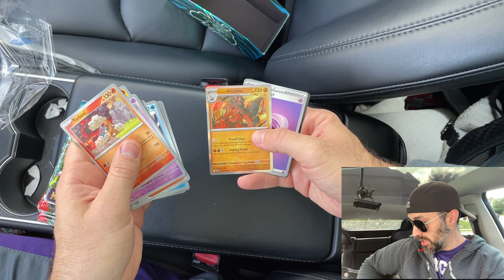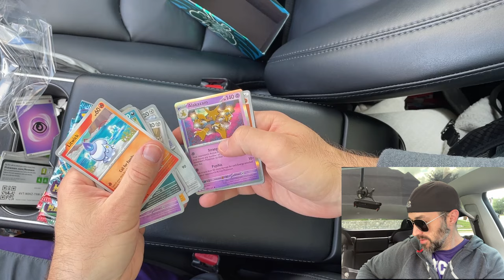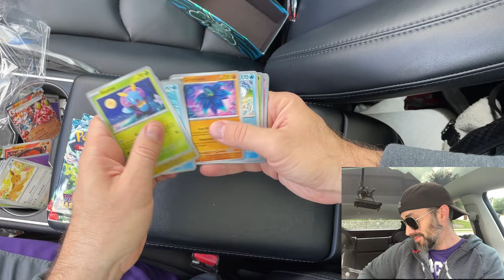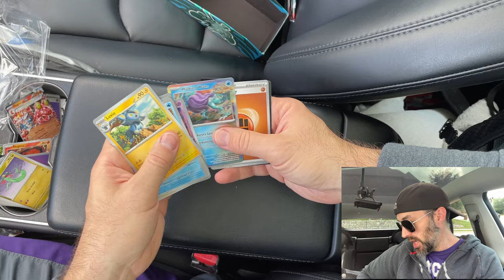$25 Twilight Masquerade ETB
Today we are opening Twilight Masquerade. Hope you guys enjoy the video and have a great day!